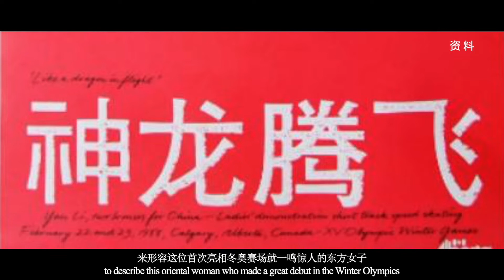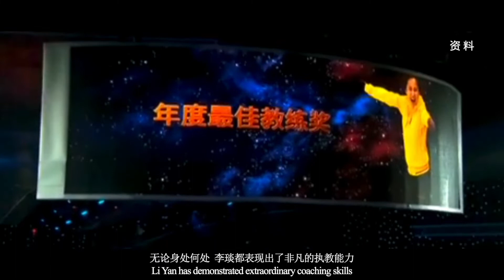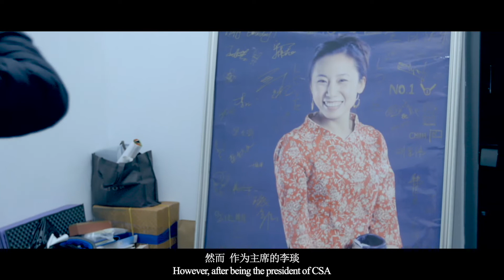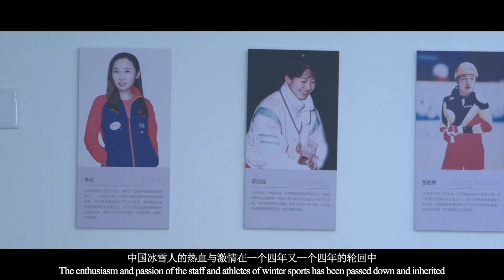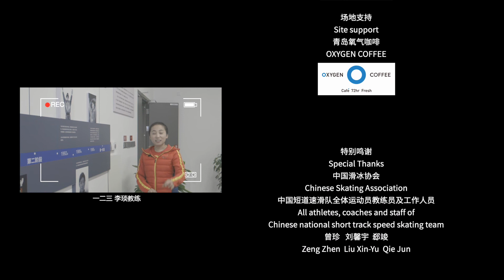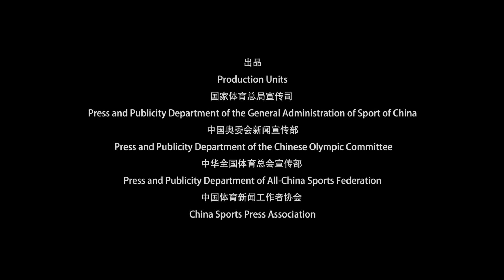“Everyday”: documentary about legendary short track speed skater Li Yan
LI Yan was the first female Chinese short track speed skater to stand on the podium of the Winter Olympics. She further impacted Chinese winter sports as the head coach of the national short track speed skating team. Currently, she is the head coach of the Chinese speed skating team.

The documentary shows Li Yan’s legendary career as an athlete and a coach. She balances her various identities to promote the development of China’s ice and snow sports.